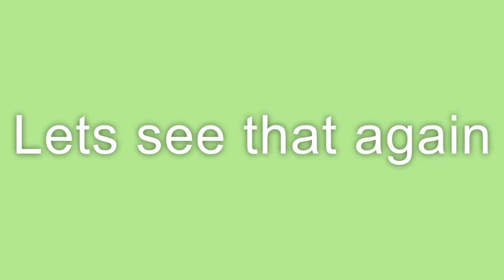BUCK AT 5 YARDS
THAT WAS CLOSER THAN IT APPEARS WOW